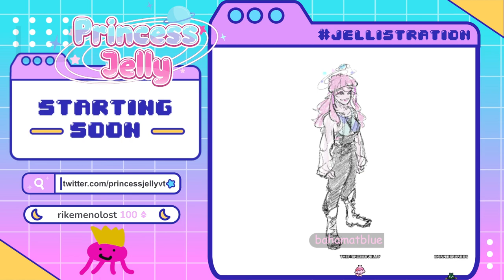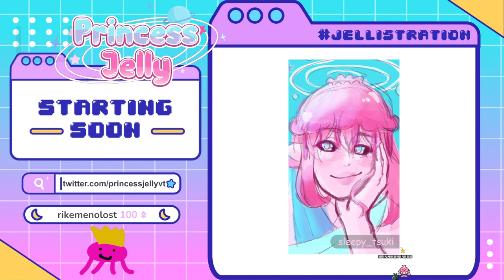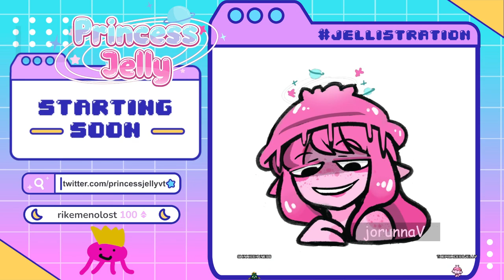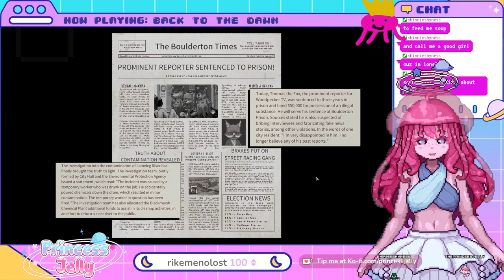[VOD] Back to the Dawn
Streamed live @ on 11 November 2023